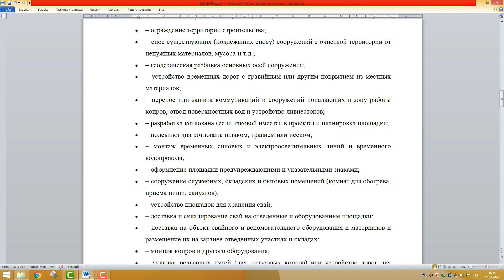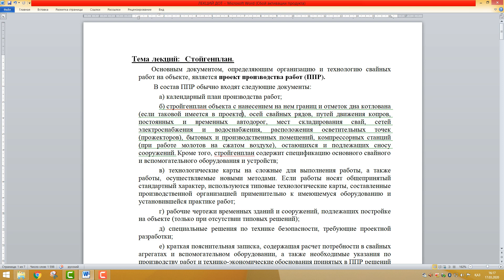Мурзабеков Ж.Н. - Технология строительного производства. 18 лекция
Мурзабеков Ж.Н.
Технология строительного производства
СР-3. 18 лекция